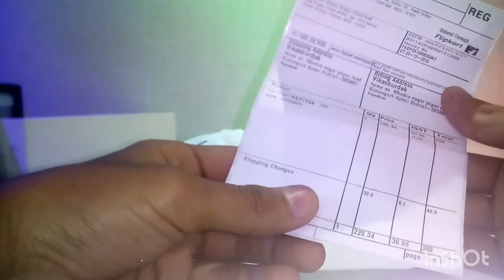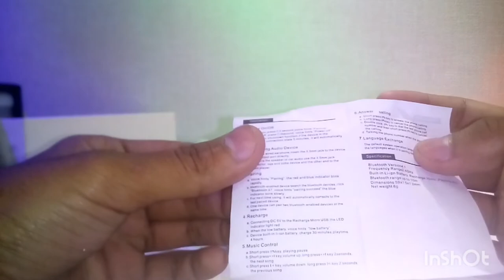AS v4.1 Car Bluetooth Device with Audio Receiver, Transmitter, 3.5mm Connector (Black)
aux bluetooth at cheap price/buy online latest/car bluetooth/ music reciver(hands free)
buy on flipkart at cheap price
buy in india
buy online
low price online at amazon

INSTRUCTIONS FOR USE: - Insert the receiver into the speaker's USB interface, and the other end connected with the 3.5mm audio cable to the receiver and the aux interface of speakers. Open the Bluetooth-enabled mobile phone (or computer), and search the surrounding Bluetooth devices to find a device called find its pairing code is 0000, after the pairing is successful, the LED light will slow down.

Brand
AS
Color
Black
Bluetooth Version
v4.1
Model
Universal
In The Box
One Bluetooth
Type
Car Bluetooth Converter
General Features
Microphone Type
Built-in
Features
Music Streaming Support
Bluetooth
Bluetooth Version
Bluetooth vv4.1
Battery
Talktime
4 hr
Interface
Display
No
Connectivity
Car Stereo Connectivity
Yes
More Details
Generic Name
Car Kits
aux bluetooth at cheap price/buy online latest/car bluetooth/ music reciver(hands free)/xe27134